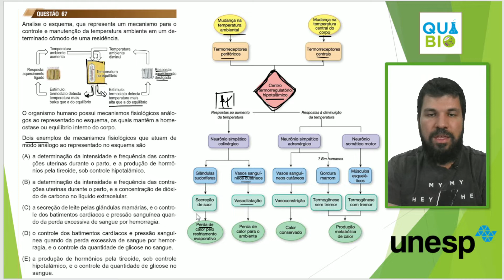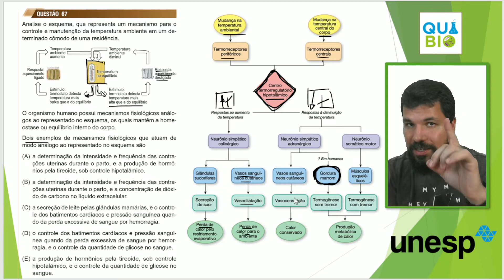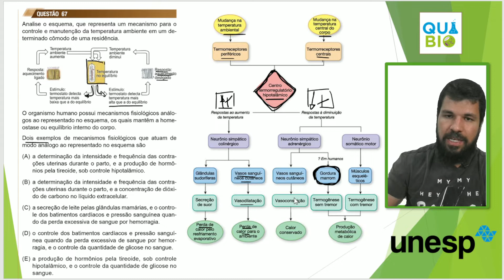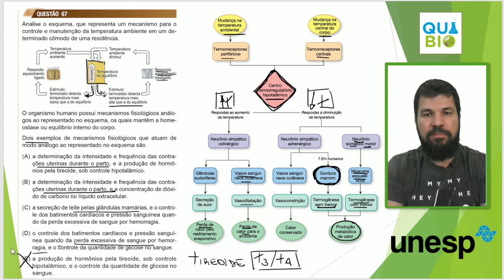UNESP 2022 - Exatas e Humanas - Questão 67 - Analise o esquema que representa um mecanismo para o co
Analise o esquema que representa um mecanismo para o controle e manutenção da temperatura ambiente em um determinado cômodo de uma residência.
O organismo humano possui mecanismos fisiológicos análogos
ao representado no esquema, os quais mantêm a homeostase
ou equilíbrio interno do corpo.
Dois exemplos de mecanismos fisiológicos que atuam de
modo análogo ao representado no esquema são
(A) a determinação da intensidade e frequência das contrações
uterinas durante o parto, e a produção de hormônios
pela tireoide, sob controle hipotalâmico.
(B) a determinação da intensidade e frequência das contrações
uterinas durante o parto, e a concentração de dióxido
de carbono no líquido extracelular.
(C) a secreção de leite pelas glândulas mamárias, e o controle
dos batimentos cardíacos e pressão sanguínea quando
da perda excessiva de sangue por hemorragia.
(D) o controle dos batimentos cardíacos e pressão sanguínea
quando da perda excessiva de sangue por hemorragia,
e o controle da quantidade de glicose no sangue.
(E) a produção de hormônios pela tireoide, sob controle
hipotalâmico, e o controle da quantidade de glicose no
sangue.